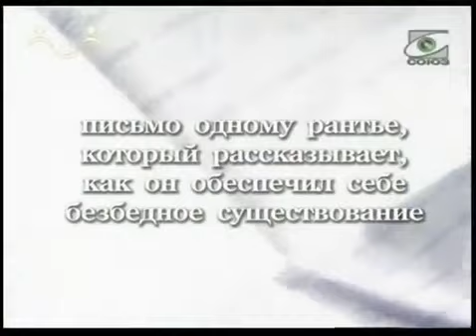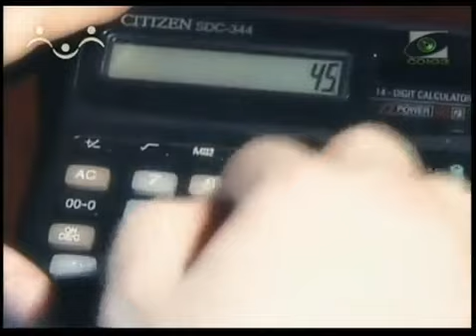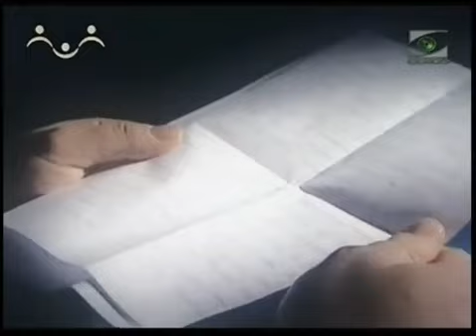03 Sf. Nicolae Velimirovici - scrisori misionare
UNUI RENTIER CARE SCRIE CĂ S-A ASIGURAT PE SINE ŞI PE AI SĂI
Pentru subtitrarea în limba româna, dați click în bara de jos pe Subtitles/CC . Am deschis și un canal pentru copii: